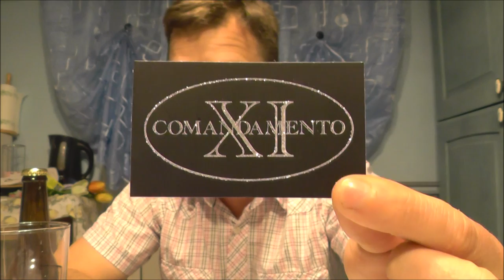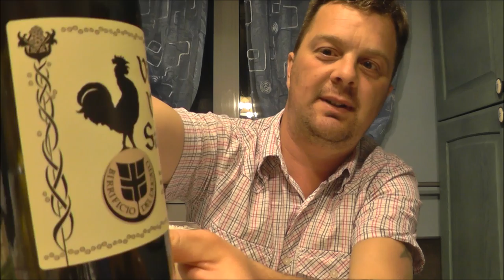La Birra Ferrarese AC Bira IPA | Italian Craft Beer Review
Real Ale Craft Beer Reviews La Birra Ferrarese AC Bira IPA | Italian Craft Beer Review